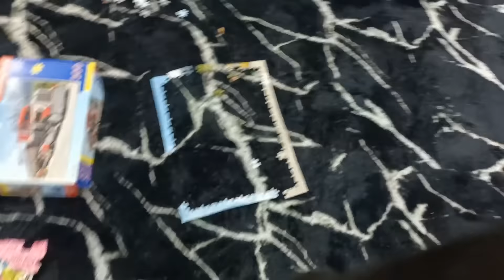KAYNANAMA HAKSIZLIK OLMASIN DİYE 🙊MAKYAJ YAPTIM 💄MUTFAK DOLAPLARIMI SİLDİM👍SAHTE KEBAP🍛 GÜNLÜK VLOG